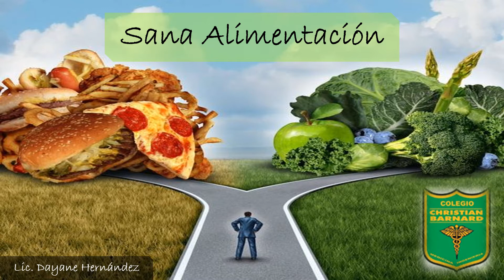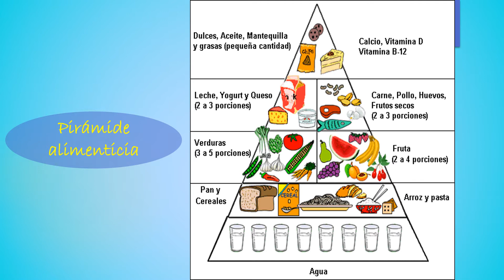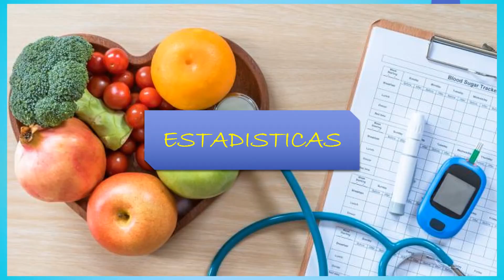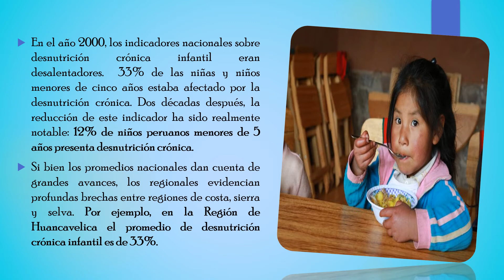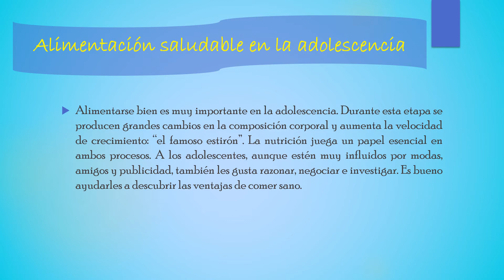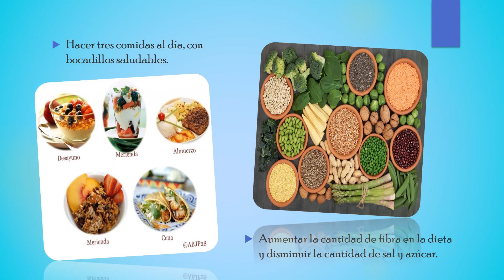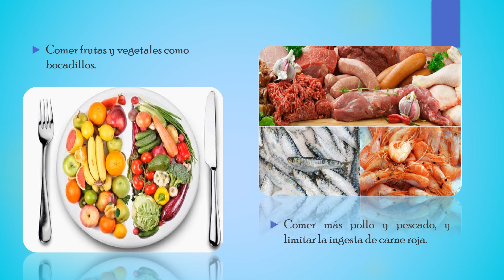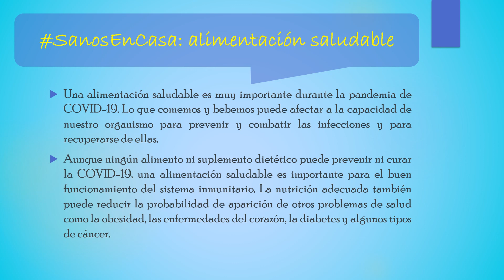Sana Alimentación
1ro sec. DPCC Prof. Dayane Hernández